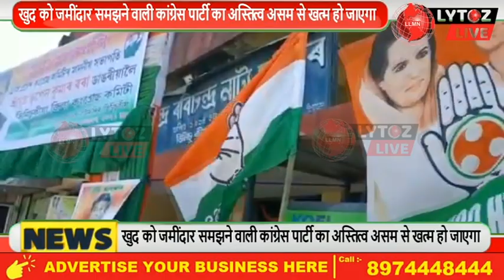खुद को जमींदार समझने वाली कांग्रेस पार्टी का अस्तित्व असम से खत्म हो जाएगा:अखिल गोगोई